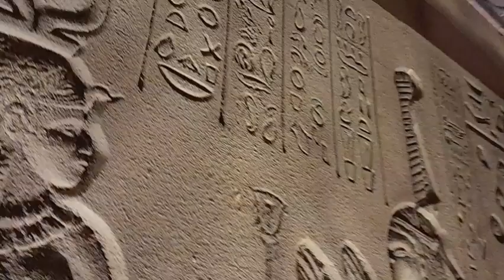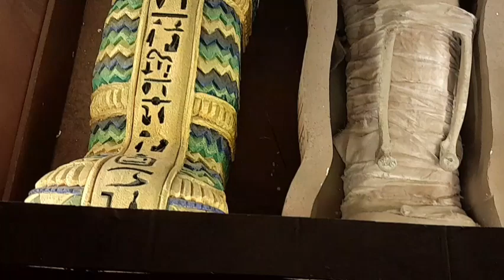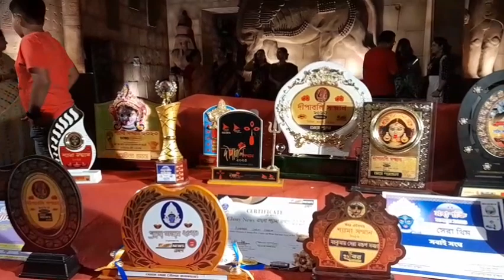Kalipuja2023 l আগরপাড়া ইলিয়াস রোডের সবাই সংঘের মিশর অনবদ্য সত্যিই না দেখলে আফসোস l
Kalipuja2023 l আগরপাড়া ইলিয়াস রোডের সবাই সংঘের মিশর অনবদ্য সত্যিই না দেখলে আফসোস l Agarpara Station থেকে auto তে 10 মিনিট l